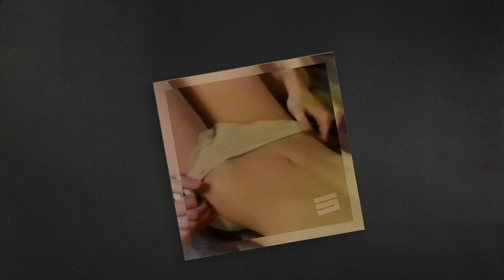S I M - Fall In LOVE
★ Send us your music:
support [at] soundbucket.co

Genres: lofi hiphop / jazzy hip hop / instrumental hiphop / chillhop / electronic / ambient / future bass / future chill
Artists like: Nujabes, Tomppabeats, Jinsang, Axian, bsd.u, Philanthrope, Birocratic, Kupla, Brock Berrigan and many more!

We have fully permission to publish music of the artist. If any artist, producer or label has an issue with any of the uploads please get in contact with us via the "about" tab of our channel and we will delete it immediately (this includes artists of the images used).